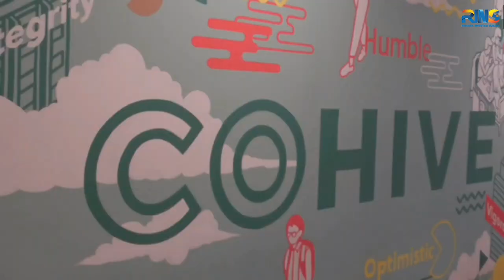COHIVE Penyedia Co-Working Space dan Office Space Terbesar di Indonesia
CoHive adalah penyedia co-working space dan office space terbesar di Indonesia,
sebuah ekosistem yang memberi Anda platform dan layanan yang memungkinkan yang membantu mendorong bisnis atau pertumbuhan individu Anda.

Contact Person :
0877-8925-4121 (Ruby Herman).